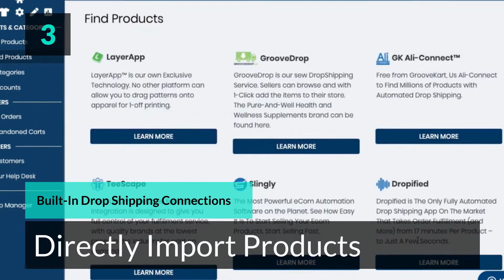9 Reasons To Build Your E-Commerce Store with GrooveKart Instead Of Shopify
9 Reasons To Build Your E-Commerce Store with GrooveKart Instead Of Shopify